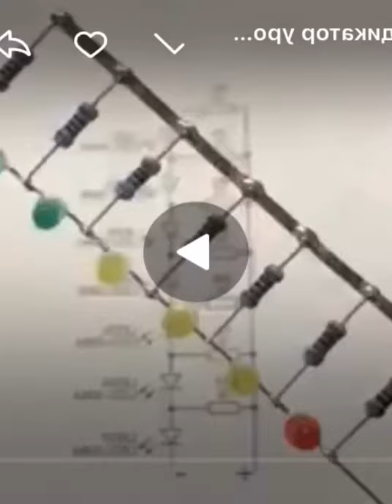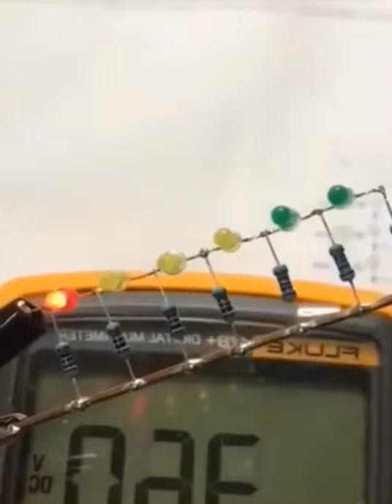Интересные штуки видео обзор